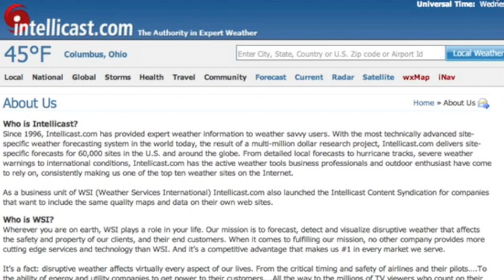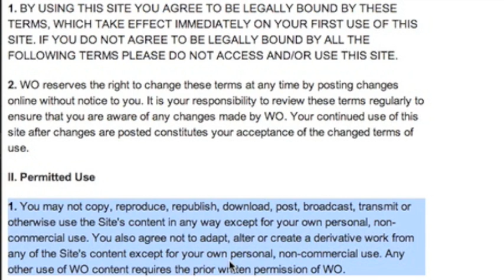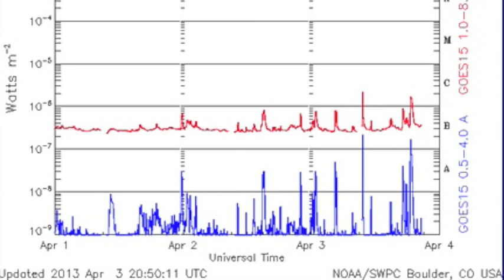April.3.2013 Evening Update - Some REAL Quake Factors [MarsVenusConj/Coronal Hole]